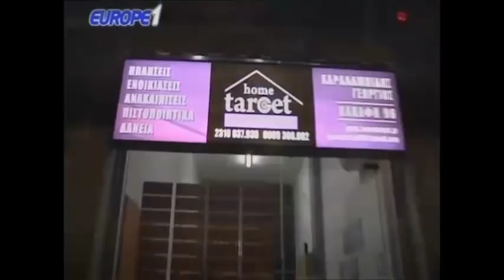Ραπτόπουλος - Αθλητικές Ταξιαρχίες 4-5-2018